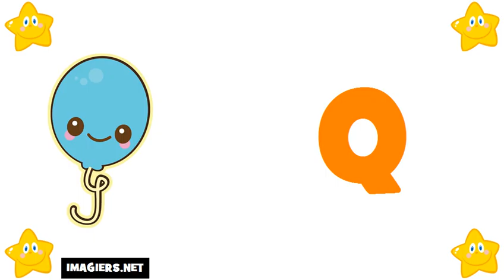fransizca ogrenmek = fransızca alfabe